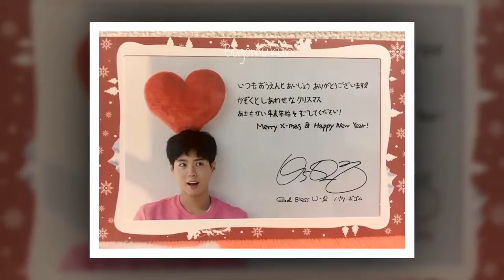[2017.1226] KBS Drama Awards will be held on December 31 at 915 p m KST